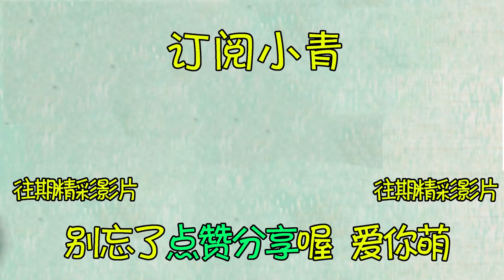真實事件改編！可怕的邪惡組織，為販毒用活人祭祀，開顱挖心！恐怖片《邊陲》【小青】